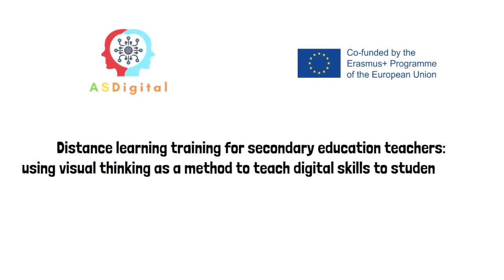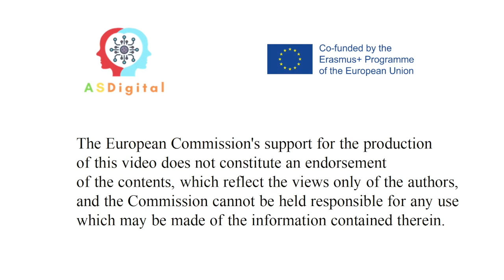Si le cours n'a pas commencé, fais connaissance avec tes amis dans le chat. ASDigital